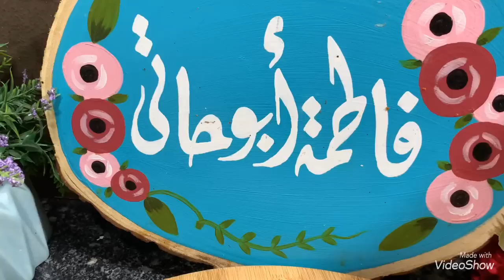خبز الفطار والعشا🥖🍞المكونات عندك في المطبخ هاتخلصي الفيديو وهاتعمليه علي طول وتحدي💪🏻ابوحاتي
● تابعوا الشيف فاطمه_أبوحاتي على

فاطمة أبو حاتي، هي طباخة مصرية. ذاع صيتها كطباخة مبتكرة، وحققت شهرة عربية وعالمية، إذ يتابعها الملايين عبر منصات التواصل الاجتماعي.

وتقدم الشيف فاطمة أبو حاتي العديد من الأكلات من المطابخ العربية خاصةً والعالمية المتنوعة، عبر مقاطع فيديو احترافية على حساباتها المختلفة على مواقع التواصل الاجتماعي. الشيف فاطمة ابو حاتي